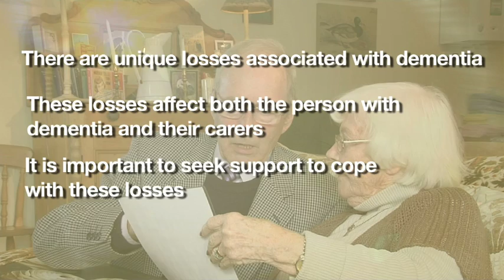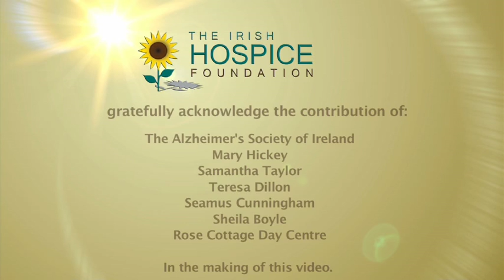Grief and Dementia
Grief & Dementia is part 4 of our 'Grief chunks' series. This short video addresses the losses associated with living with Dementia, both as a patient and as a carer. This video was made in association with the Alzheimer's Society of Ireland